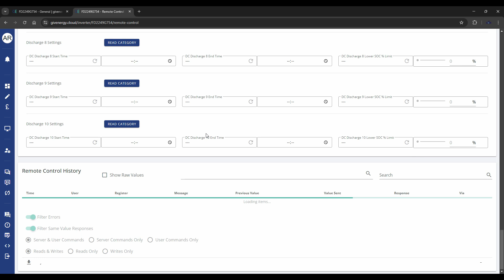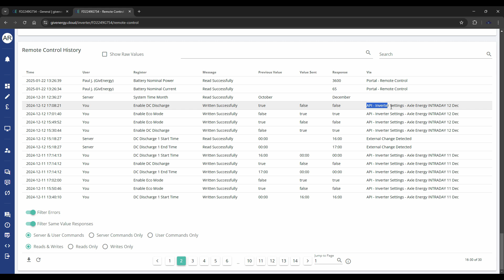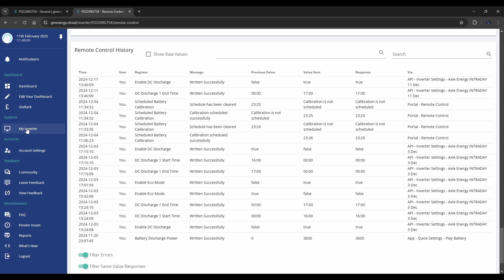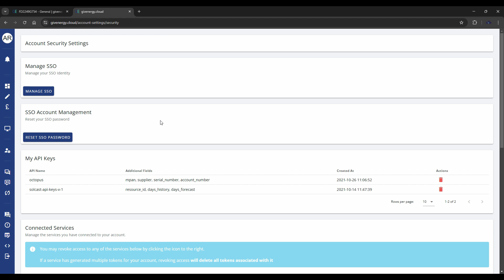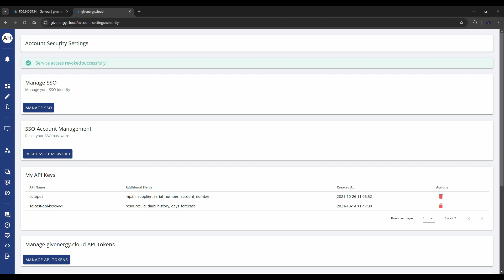GivEnergy - Why Aren't My Charge Settings Staying? Finding Out What's Controlling Your System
If you've set times for charging and/or discharging but something keeps changing them, here's how to find out what's going on.